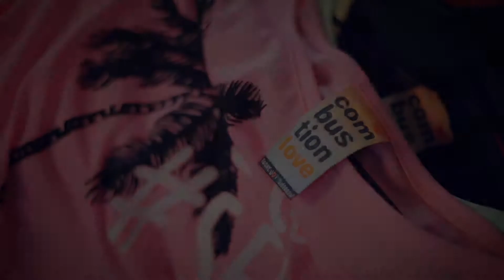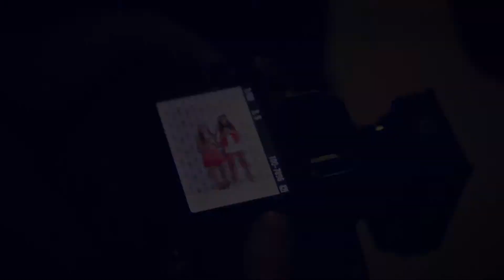Campaña Primavera/Verano - Combustion Love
Nueva Campaña de Combustion Love para la Temporada Primavera/Verano.
Año 2014.-